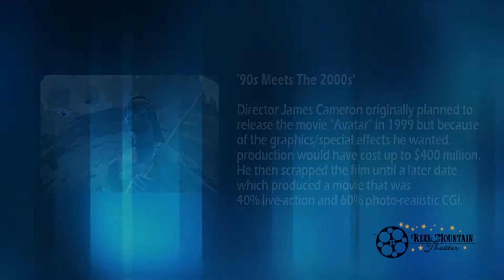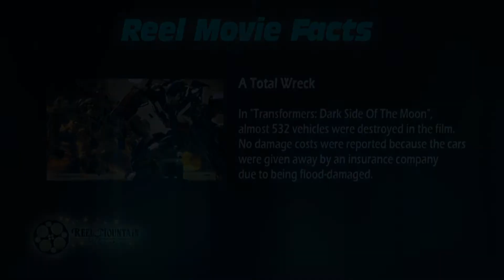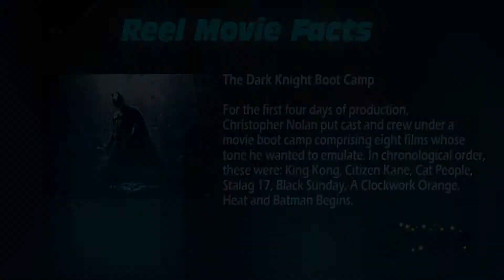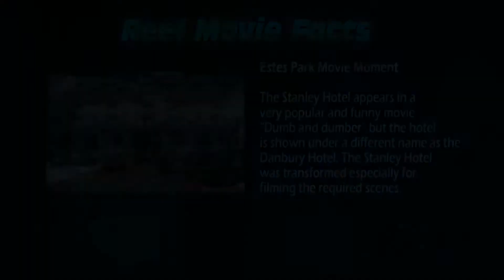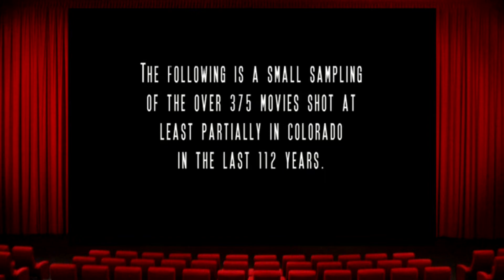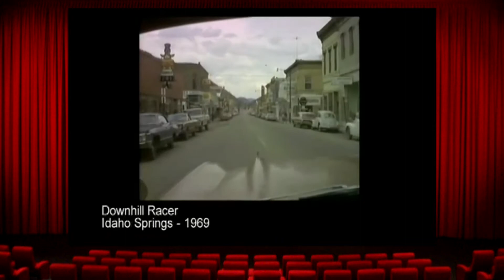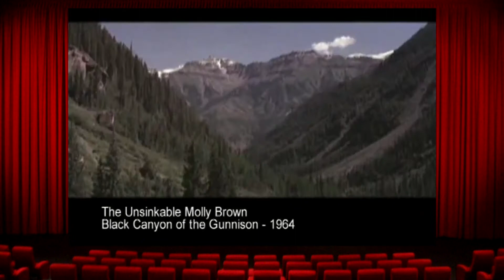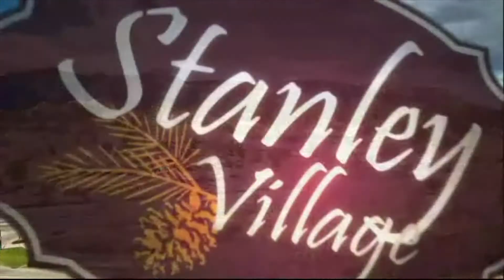Reel Mountain Theater Pre-Show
Nick Mollé Productions